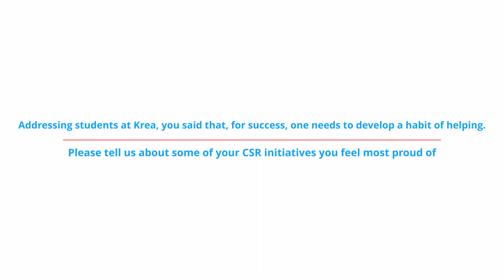Interview with Shashi Kiran Shetty, Founder and Chairman of Allcargo Group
A few months ago, we had the honour of hosting on Krea’s campus Shashi Kiran Shetty, the Founder and Chairman of Allcargo Group, for an interactive session with the students and faculty of IFMR GSB.

Following the event, Mr Shetty sat with us for an interview, sharing many professional and personal insights garnered over the course of his extraordinarily successful career.

How do businesses create both financial and social wealth for their multiple stakeholders? What is the sweet spot between risk and ambition? How to manage stress in the workplace?